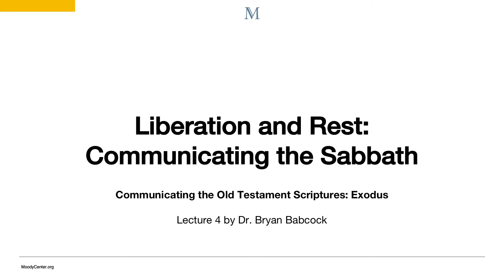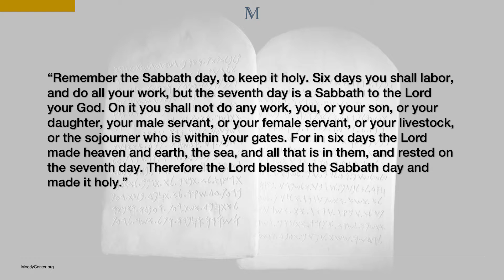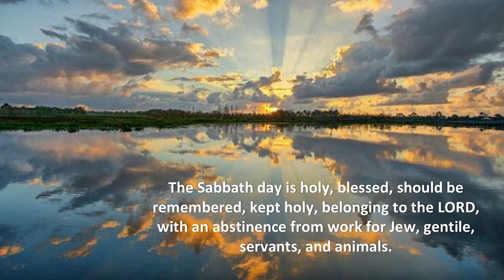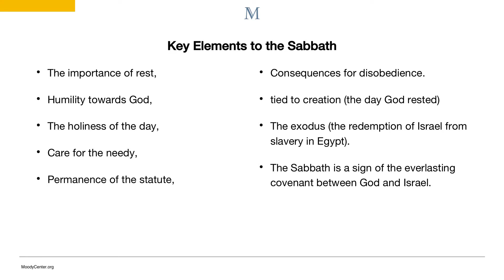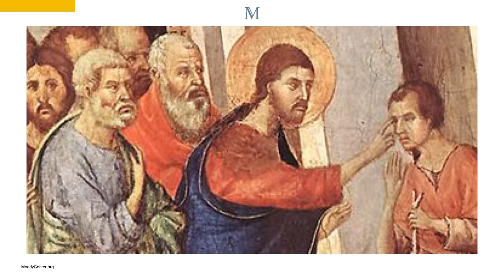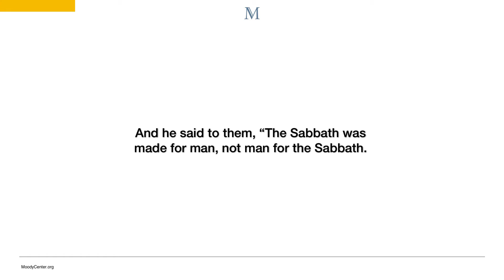Exodus Lecture 4